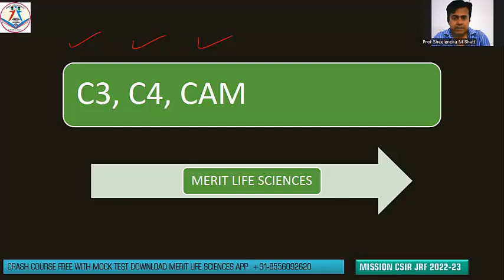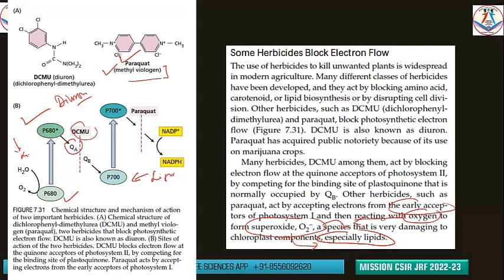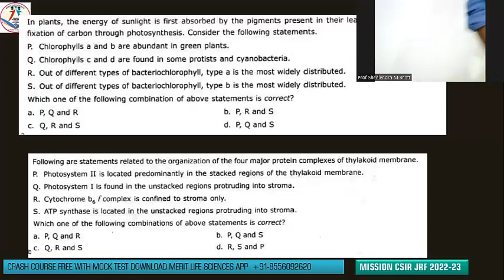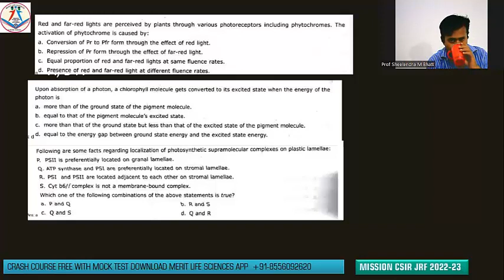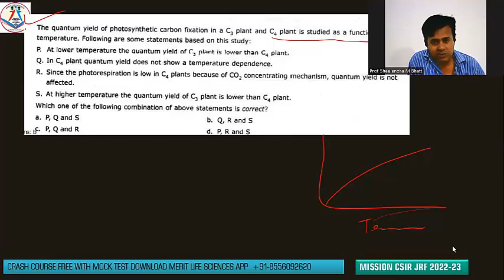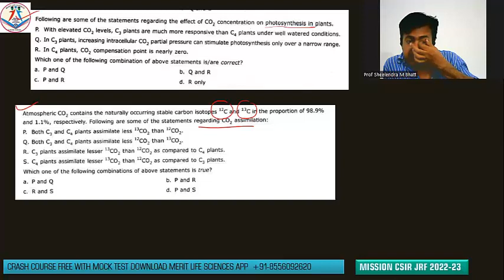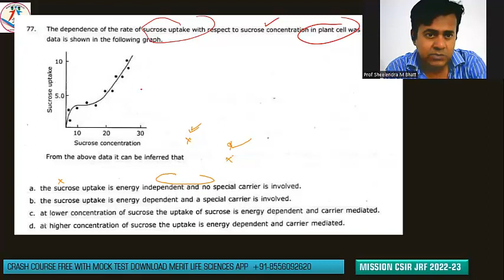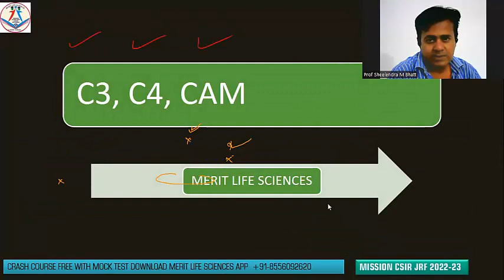problem solving C3 C4 CAM